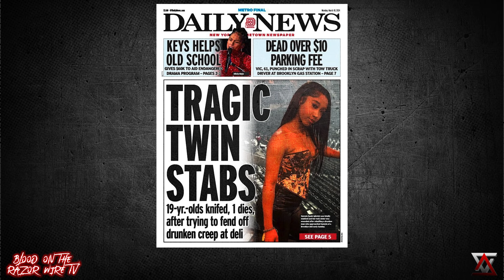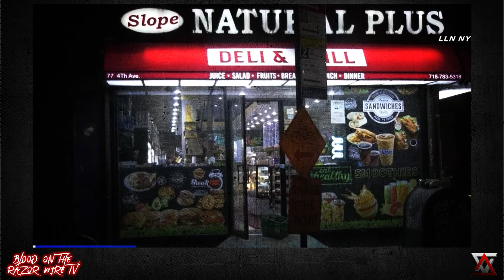Tragedy Strikes In Brooklyn New York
The knife-wielding menace who allegedly hit teen twin sisters — unaliving one of them — for rejecting his advances outside a Brooklyn bodega surrendered to cops Friday morning. Is he heading to prison for the rest of his life?

Chad's Book: